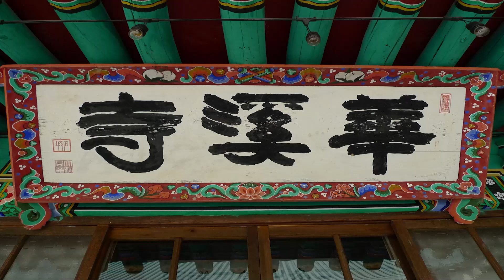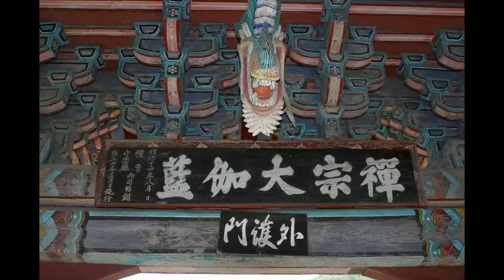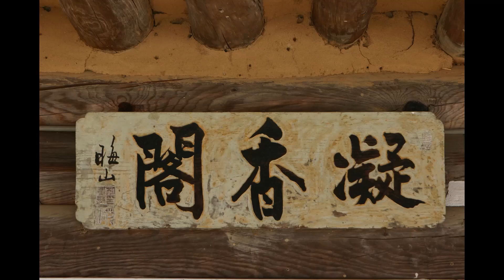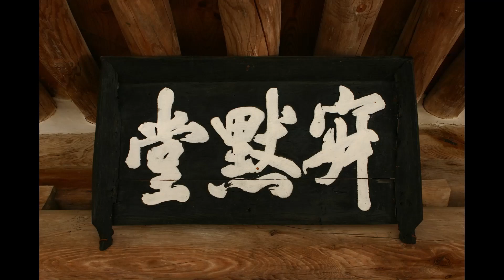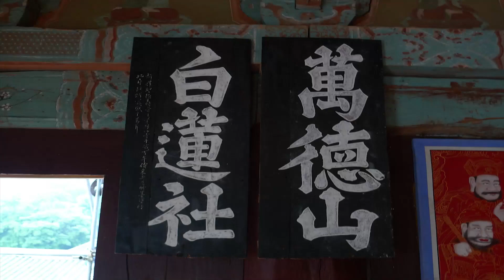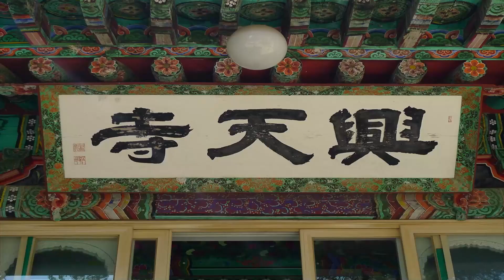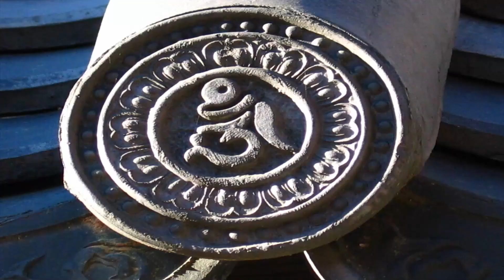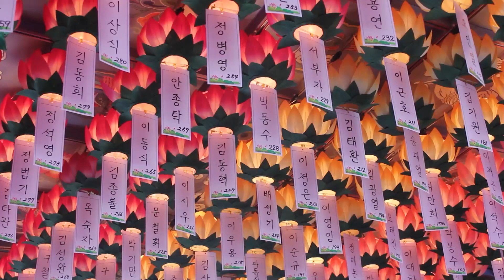현묵스님 - 간절한 기도와 영가천도의 공덕 - (1). 간절히 기도하여라